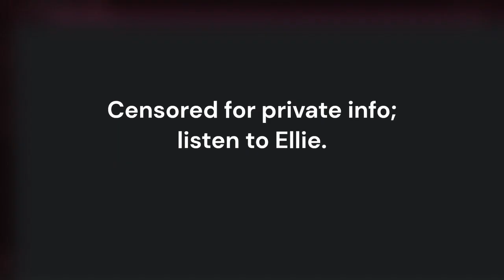LONG TIME COMING | Minecraft 1.19 Let's Play #5 (With Tolumnia and EnderGremlin)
Welllll gee it has been a LOOOONG while since I edited theses videos (apparently recorded before the sniffer won the mob vote lol). That being said, I hope you all still will enjoy this video!

Tolumnia's channel:   @TolumniaMC